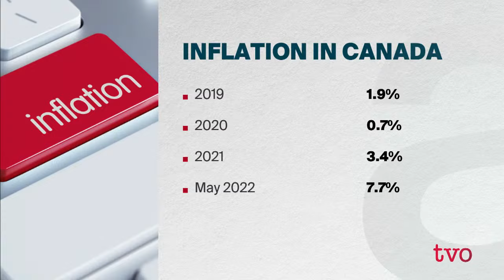The Future of the Great Lakes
Can the Great Lakes economic region help revive and lead the new global economy? Then, did the Bank of Canada misjudge its inflation forecast?